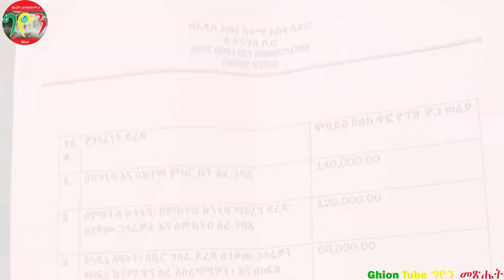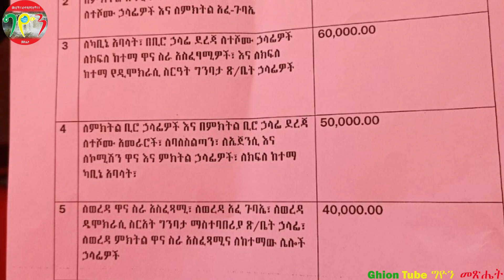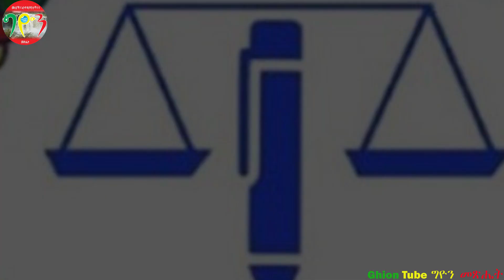ኢዜማ "ኢትዮጵያን እናድን" ሲል ጥሪ አቀረበ! የአብን የንሥሐ መንገድ ወዴት?